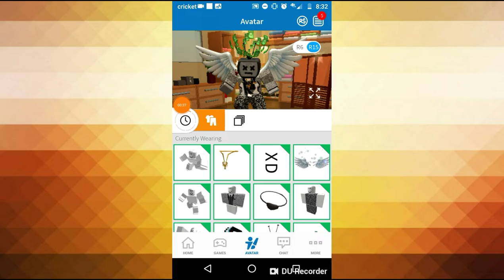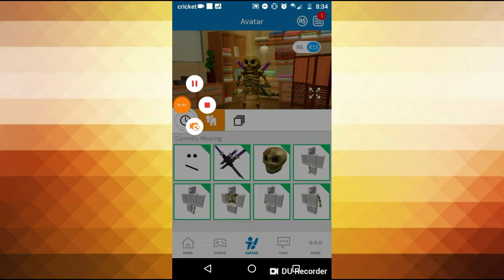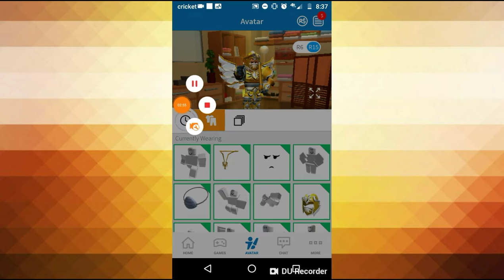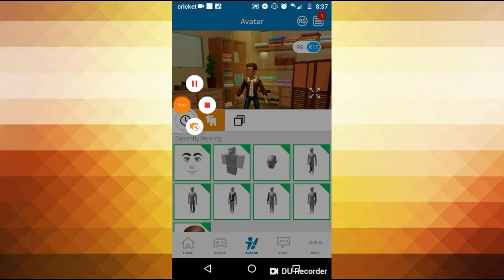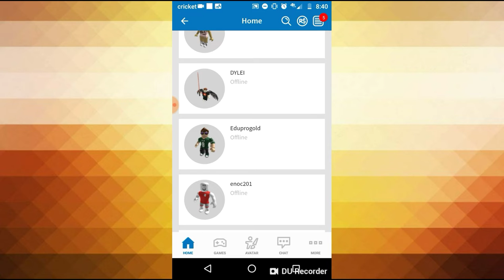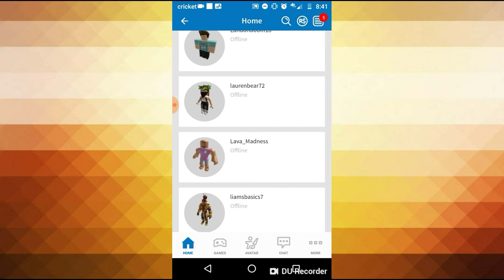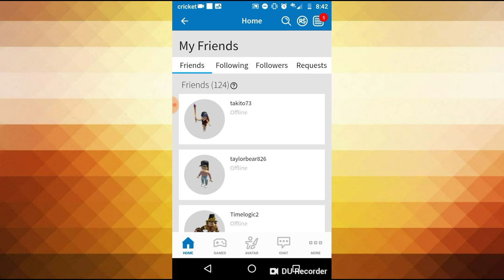My inventory on roblox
Tell me if you saw your name on Roblox  And I'm going to make a game play on roblox friend me